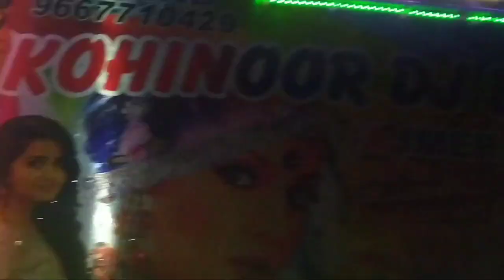kingfisher Dj king ✌️ Badliya ajmer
dj  Kingfisher badliya
!! Hindi Remix Dj Song